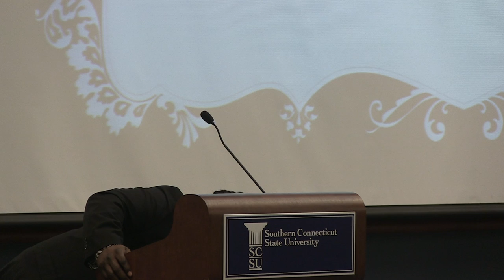SCSU Racial Identity Forum 2013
Student organizations from SCSU and other universities around New Haven gather together to discuss topics of Racial Identity and Discrimination.